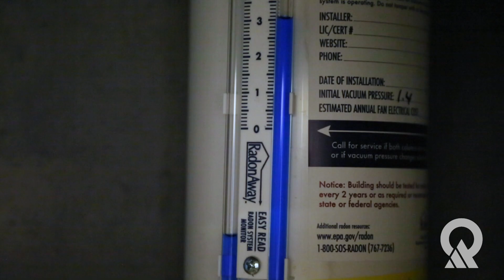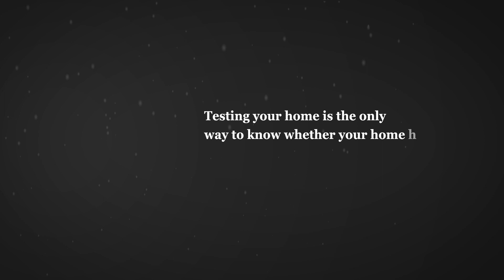Surviving Radon: Jan Poulsen’s Story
Jan Poulsen, a non-smoker diagnosed with lung cancer in 2007, tells her story of surviving stage 3A cancer caused by exposure to high levels of radon in her home.

Radon is a naturally occurring gas caused by the decomposition of uranium-bearing granite in our soil. It becomes dangerous when it is trapped in our airtight homes. Radon is the leading cause of lung cancer among nonsmokers and responsible for 15,000 to 22,000 deaths in the U.S. each year.